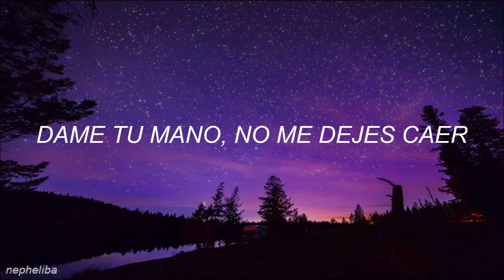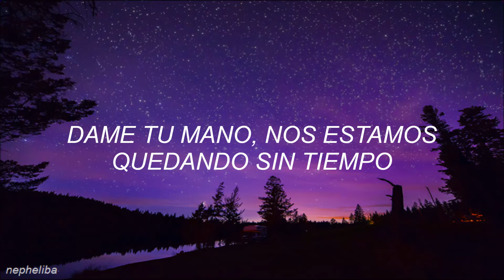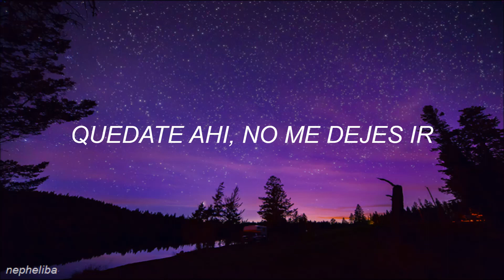LOOΠΔ // ODD EYE CIRCLE - Loonatic (English Ver.) ; [Traducida al Español]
- No estoy segura, pero creo que las chicas de Odd Eye Circle le cantan esta canción a las demás, como para intentar que recuerden quienes eran y reuinirlas a todas.

- "Loonatic": Hace referencia a una combinación de "lunático" y de "loona".

//Max & Match [05]: Loonatic (English Version).